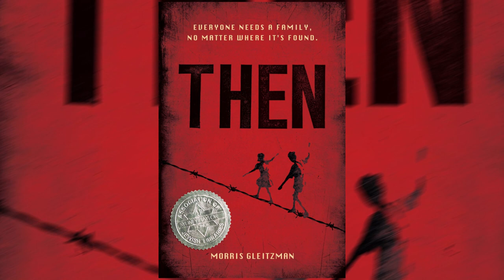'Then' read & by Morris Gleitzman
In Then - Morris Gleitzman's heart breaking children's novel set during the Nazi occupation of Poland during the Second World War - Jewish orphan Felix and his best friend Zelda have been captured and are on the way to a concentration camp, unless they manage to escape .